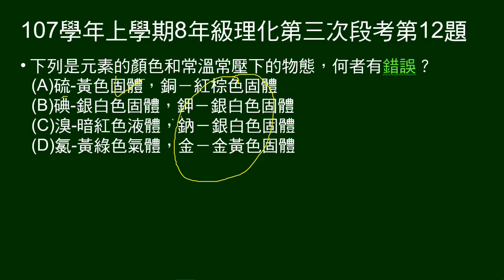107學年上8年級理化三段第12題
問元素的顏色和常溫常壓下的物態，何者錯誤。